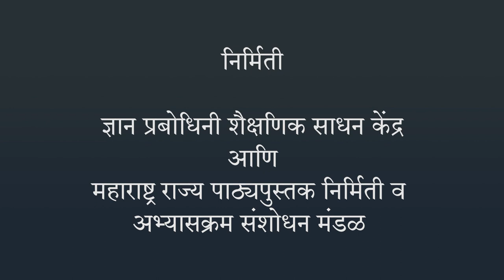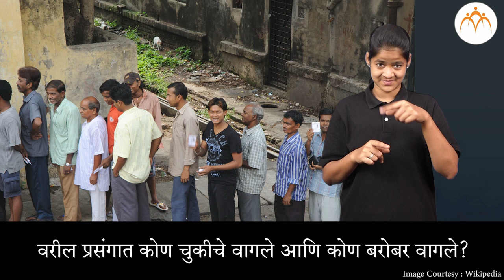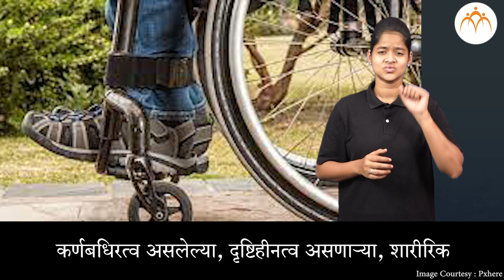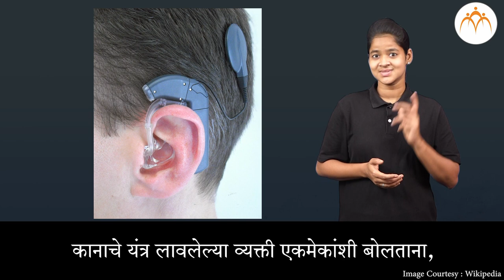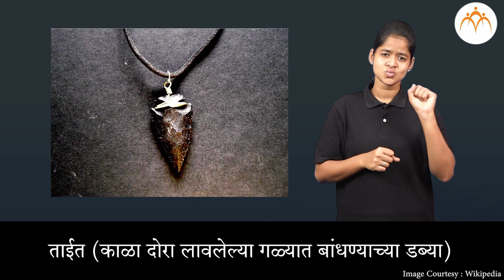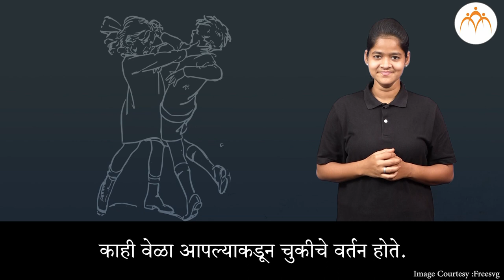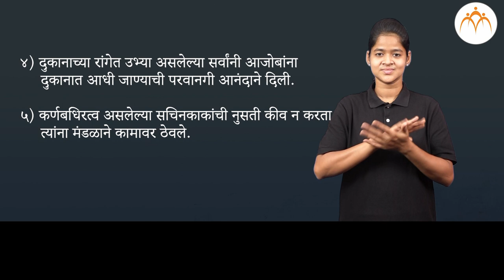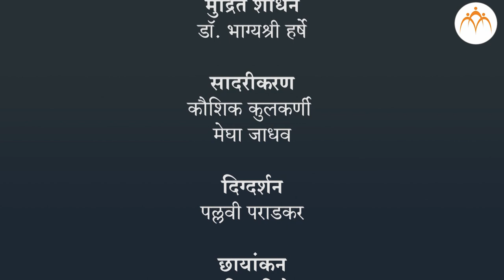माझी जबाबदारी आणि संवेदनशीलता भाग 1 | 4 थी परिसर अभ्यास | भारतीय सांकेतिक भाषेनुसार अध्ययन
माझी जबाबदारी आणि संवेदनशीलता भाग 1, ISL Marathi language learning content, Class 4, Jnana Prabodhini, Maharashtra Board,